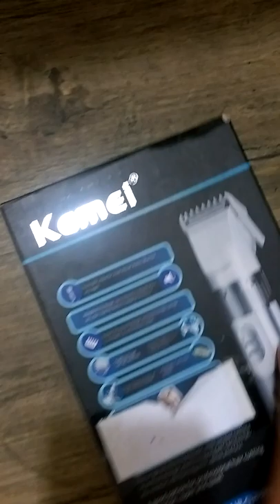Kemei KM-9020 Unboxing Trimmer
Its a good trimmer.